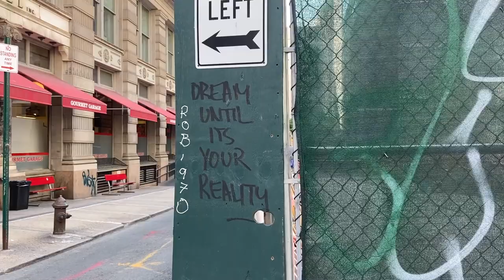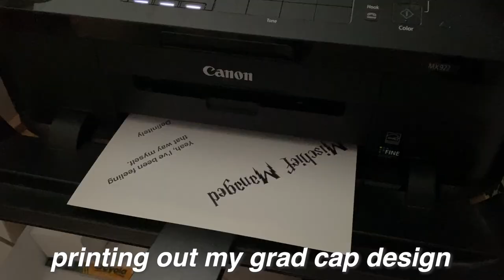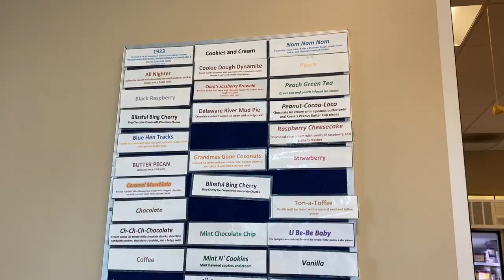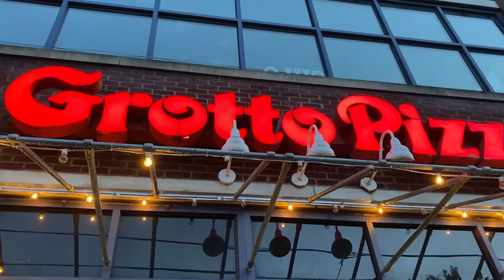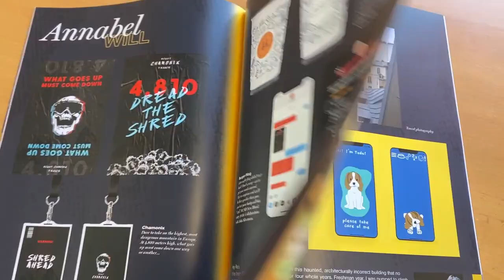Class of 2020🎓 || Graduation Vlog [UNIVERSITY OF DELAWARE]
well I finally got to graduate... come along with me as I get soaked at UD graduation

✈️Mentioned:
-Balthazar (french bakery in NYC)
-Deer Park (pub/bar in Newark, DE)
-Home Grown (vegan food/bar in Newark, DE)
-UDairy Creamery (homemade campus ice cream in Newark, DE)
-Ramen Kumamoto (really good ramen in Newark, DE)
-Glasses-Warby Parker

✈️faq's
✷how old are you?: i was born in 1998✌🏻 (i'm 23)
✷where are you from?: new jersey, usa
✷what languages do you speak?: 🇺🇸english(native), 🇰🇷한국어(intermediate), 🇮🇹l'italiano (intermediate), 🇯🇵日本語(beginner)
✷what camera do you use?: iPhone6 or GoPro Silver7
✷what do you use to edit?: Adobe Premiere, Photoshop, After Effects

📊Subs at time of posting: 305